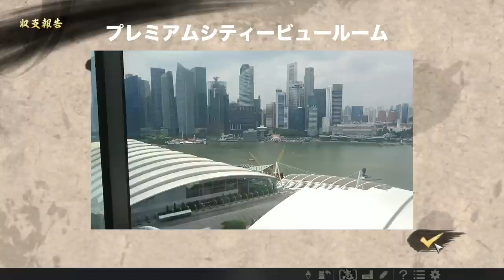[ 信長の野望 大志 トレジャーボックス限定シナリオ 実況 ] 石田三成 大志繚乱 第10話 「友を断つ」 シンガポール突入！！